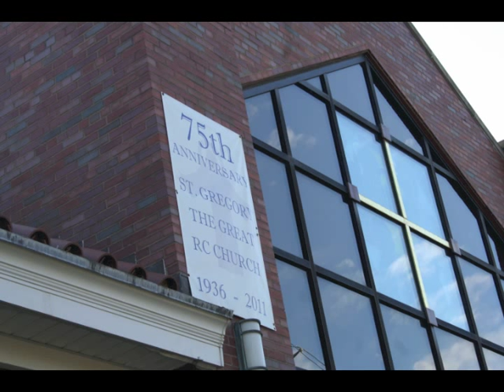St Gregory the Great, Bellerose, 75 years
To commemorate the closing of its 75th year, St. Gregory the Great parish, Bellerose, invited Bishop Nicholas DiMarzio to celebrate a Mass of thanksgiving.

Read the full story at thetablet.org.